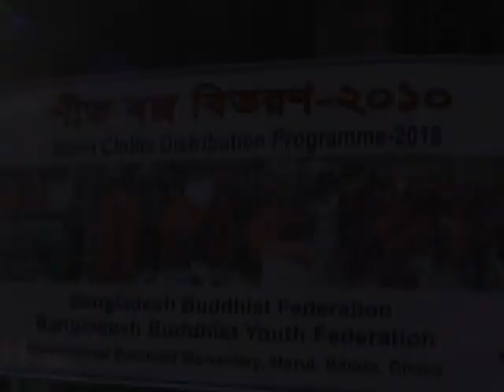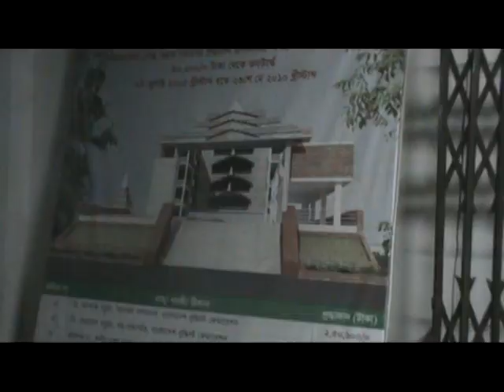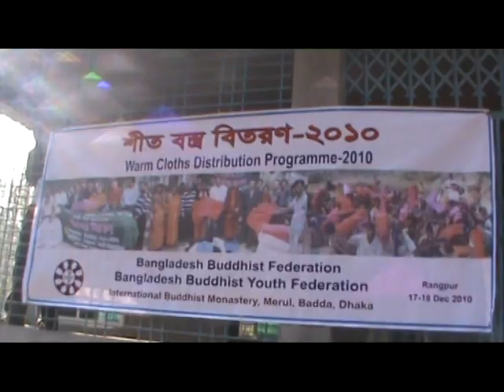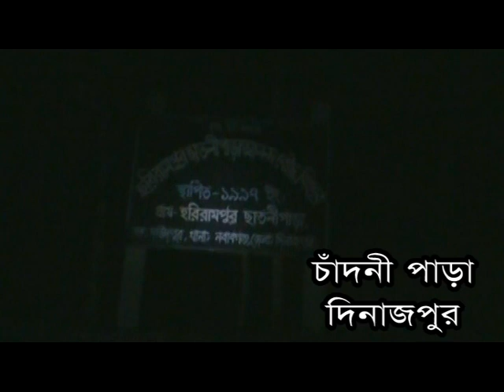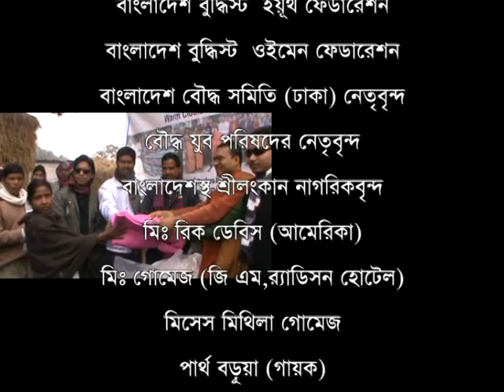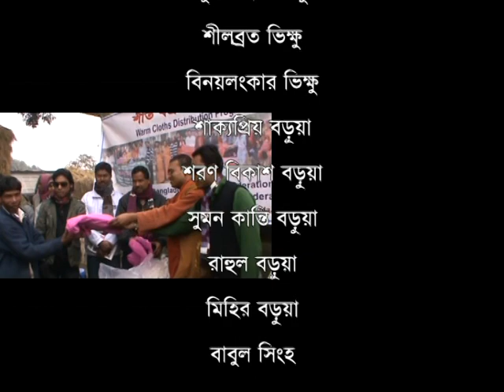Ven.Bhikkhu Sunandapriya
Worm Clothes Distribution-2011
Sunanda Priya Bhikku
International Buddhist Monastety, Merul Badda,Dhaka-1212, Bangladesh.